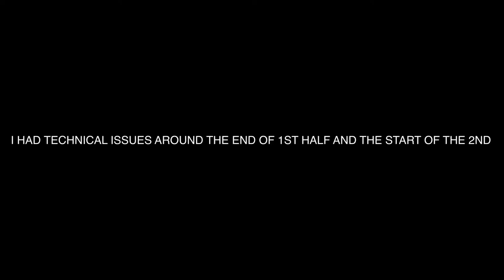Cent Defense Controls The Game 👀🔥| Clarke Central Gladiators (9-2) Vs Starr’s Mill Panthers (8-3)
MY BAD FOR THE SHORT VIDEO
NEXT WEEK CLARKE CENTRAL VS CALHOUN *REMATCH FROM 2020